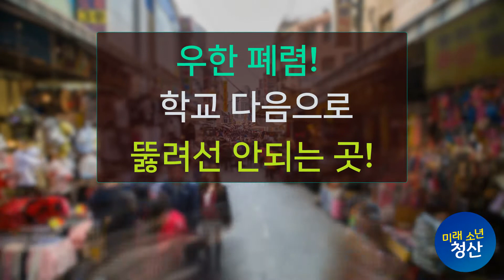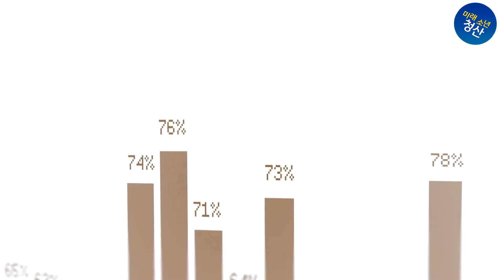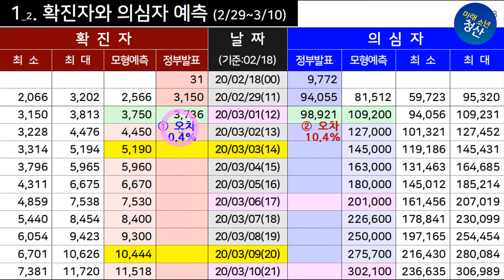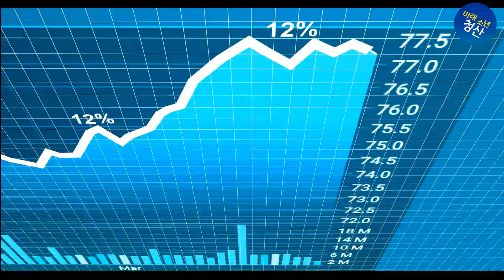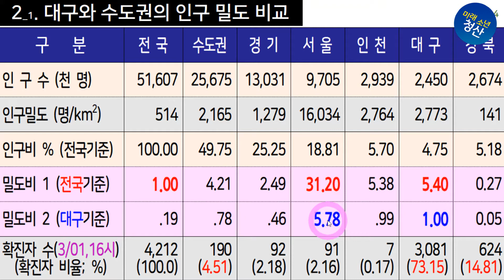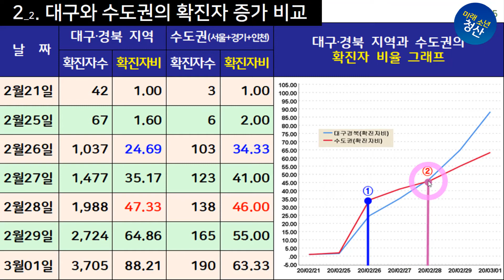우한폐렴, 학교 다음으로 뚫려서는 안 되는 곳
우한폐렴 확진자의 증가 추세가 수그러들지 않고 있습니다. 그래서 “학교 다음으로 뚫려서는 안 될 곳이 어디일까?”란 생각을 밤새 영상으로 제작해보았습니다. 아울러, 앞으로는 사스와 메르스에 이어 우한페렴(COVID-19)과 같은 전염병이 주기적으로 발병할 가능성이 높을 것으로 판단됩니다. 따라서 이들의 예측 모형에 대한 탐색과 체계적인 대응방안을 마련해본다는 관점에서 힘들긴 하지만 포기하지 않고 끝까지 한번 가보도록 하겠습니다. 대구 경북 시민 여러분 힘내세요. 온 국민이 함께 할 것입니다.  파이팅!